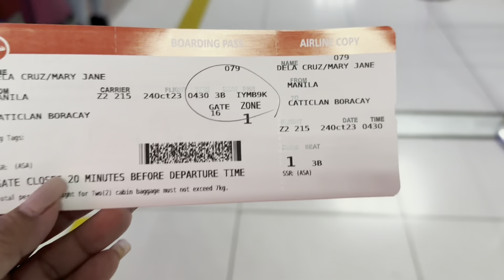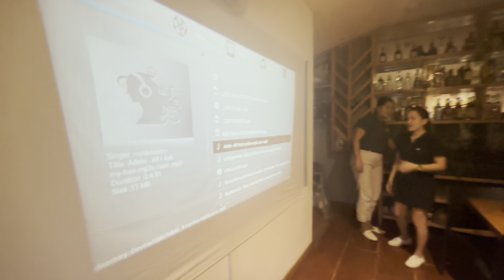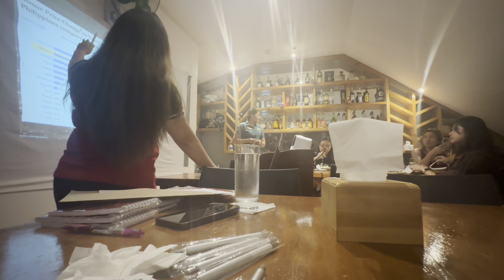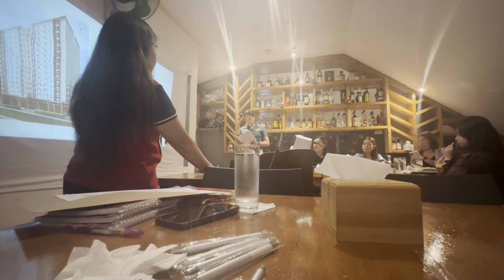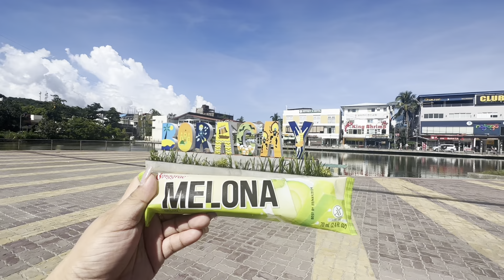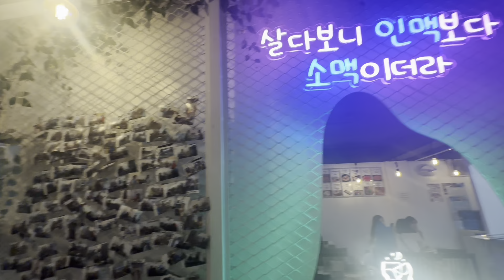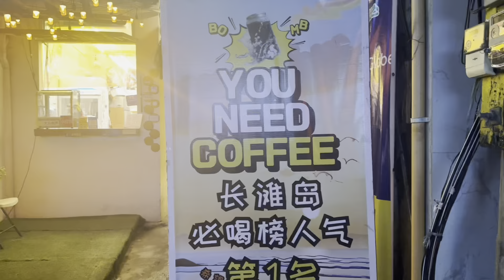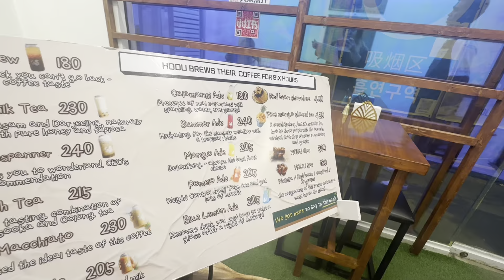Work and Leisure Part 2 | Clients presentation | Boracay Roadshow Oct 2-27 2023